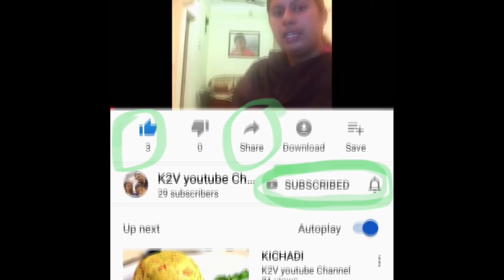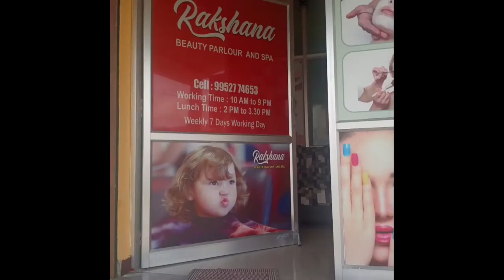Offers @ Sivanandapuram CBE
Mrs. Suji - ‭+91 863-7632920‬.  What’s app number - 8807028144
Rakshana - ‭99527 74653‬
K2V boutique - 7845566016